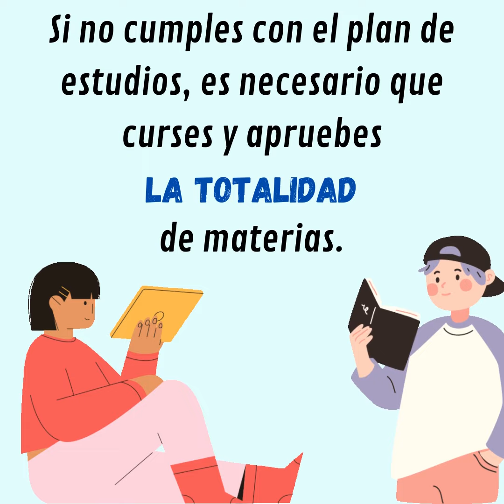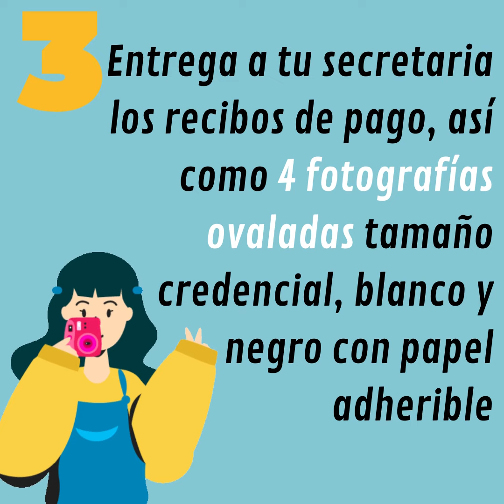PROCESO EGEL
Facultad de Ciencias Químicas de la Universidad Autónoma de San Luis Potosí.

Información relevante para la Pasantía.